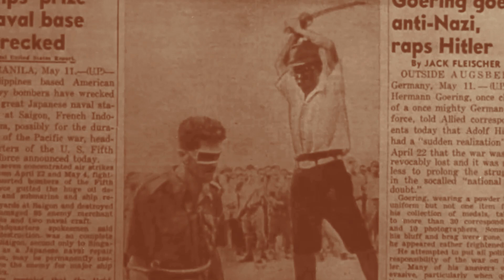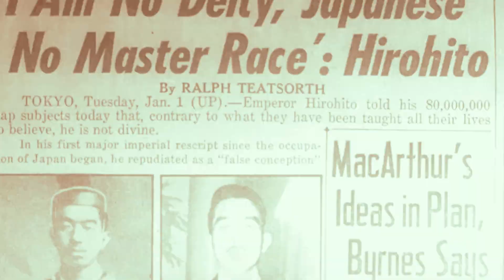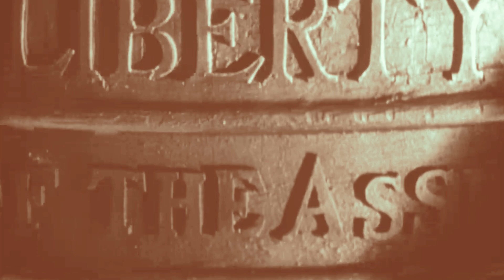ROAD TO DEMOCRACY: U.S. ARMY JOB IN JAPAN (1946)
Gen. MacArthur presides at the Japanese surrender aboard the Missouri.
Japanese banzai charge, atrocity victims, Japanese babies, children in school, tanks and
infantry parading, and dances and religious rites performed at a Shinto shrine.
Dramatizes the departure of ancient Samurai for war.
Japanese are told they were created to rule the world.
A banzai charge, Japanese troops advancing through a rubbled Chinese village, U.S. wounded, abandoned Japanese war plants, grounded Japanese planes, and U.S. occupation forces.
A soldier converses with a Japanese child. U.S. troops conduct a rodeo.
Japanese war criminals are tried.
Hirohito is proclaimed to be mortal.
Flashbacks show U.S. troops in a Japanese prison, U.S. wounded being treated, and U.S. corpses washed up on a Pacific beach.